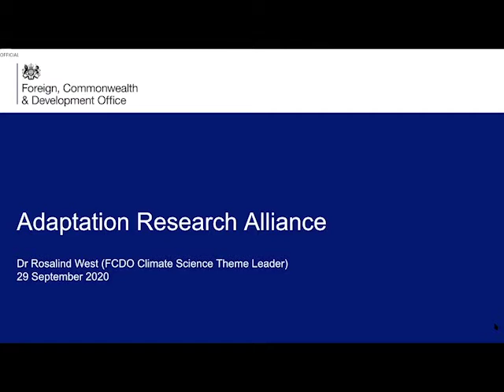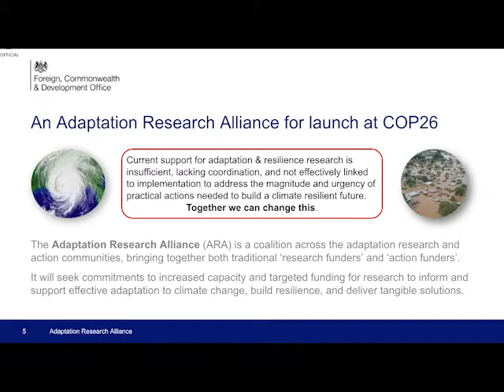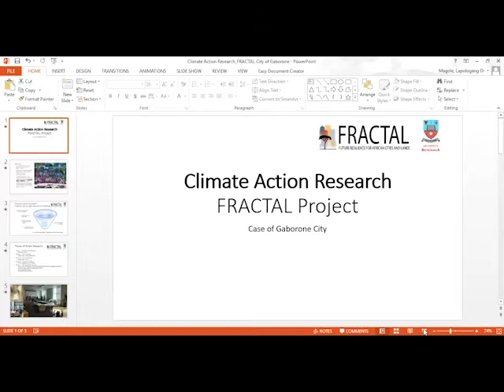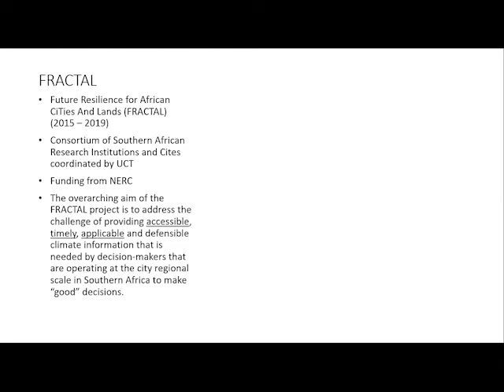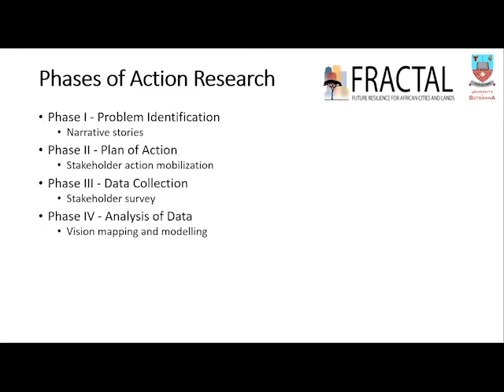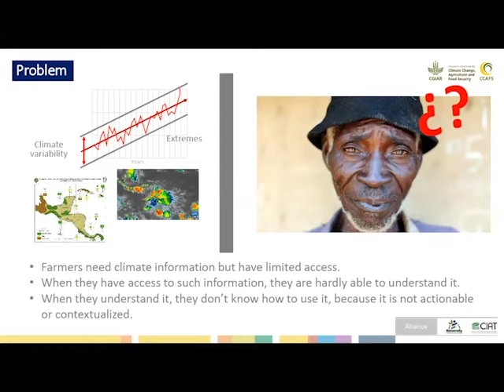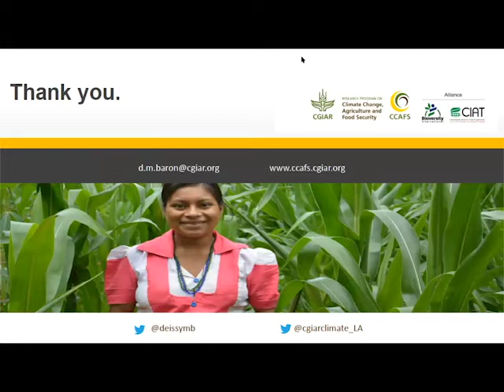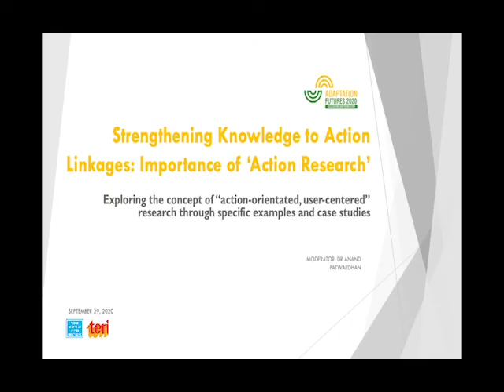Adaptation Futures 2020- Strengthening knowledge to action linkages: Importance of “action research"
Meeting the Sustainable Development Goals in a changing climate requires renewed and accelerated global effort to prioritise and target investment in science, innovation and technology that can support transformational adaptation - from research through to application - driven by local needs. Research agendas need to be set and implemented in ways that are user-centred, needs-driven and action-orientated, and which build lasting institutional and knowledge capacities in the communities, regions and countries facing the greatest climate adaptation & resilience challenges. The Adaptation Research Alliance (ARA) is a new initiative that seeks to respond to this challenge – and increase investment in research and knowledge to action linkages.

This webinar explores the concept of “action-orientated, user-centered” research through specific examples and case studies. It will highlight its importance for accelerating and scaling action, and suggest ways through which it may be supported and made more widespread. Speakers and panelists drawn from a wide array of stakeholders – research organisations, action organisations and funders and sectors will present their perspectives and views. In this way, the webinar will provide important and timely inputs for the development of the ARA.